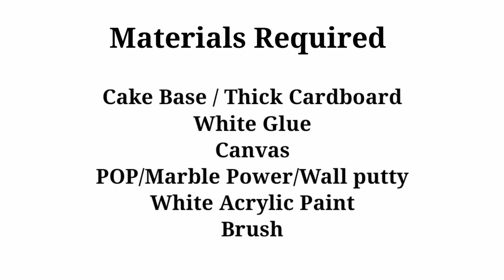DIY Canvas Board | Easy Way To Make Cavas For Art Work | Perfect For All Art Works